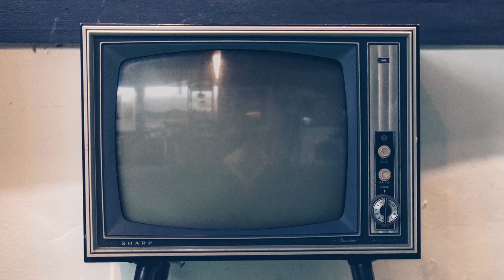Revival In The Philippines | P1E1: The Sword And The Cross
The First Influence of Christianity in the Philippines